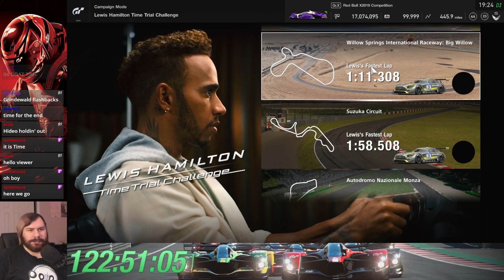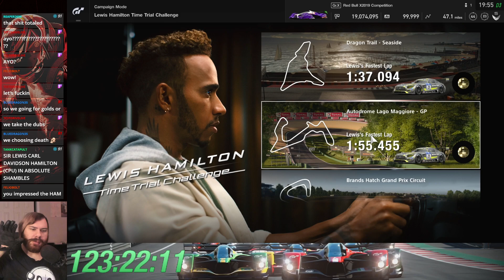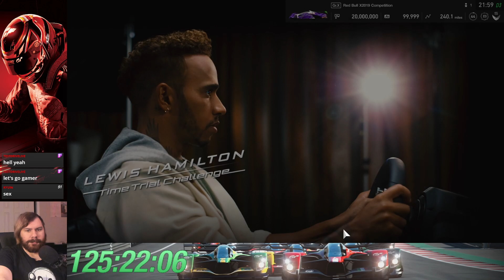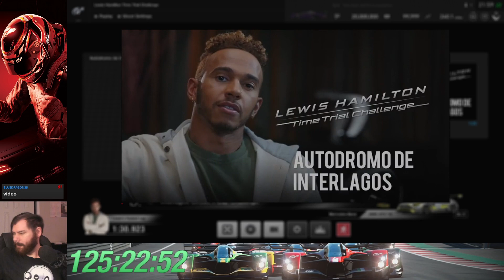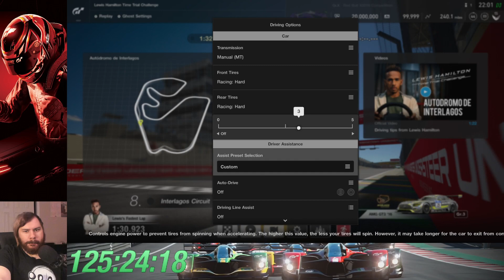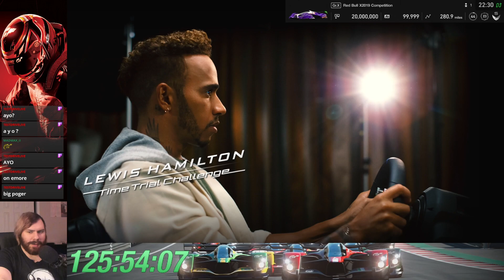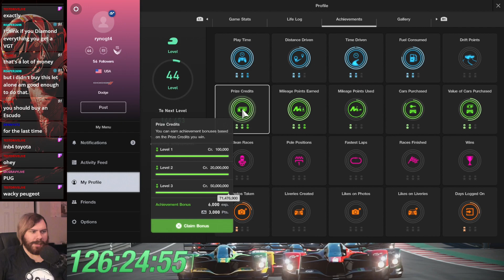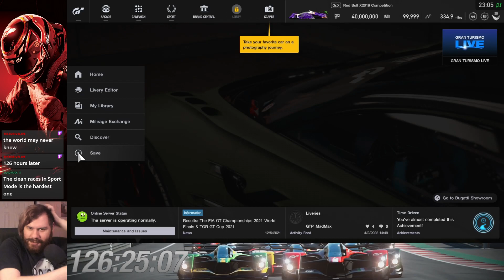Gran Turismo Sport (PS4) 100% Let's Play - Part 36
0:00 Time Trial 1: Dragon Trail Seaside
9:29 Time Trial 2: Maggiore
15:34 Time Trial 3: Brands Hatch
21:28 Time Trial 4: Willow Springs
25:51 Time Trial 5: Suzuka
34:33 Time Trial 6: Monza
39:05 Time Trial 7: Mount Panorama
44:53 Time Trial 8: Interlagos
51:20 Time Trial 9: Nurburgring GP
58:33 Time Trial 10: Nurburgring Nordschleife
1:13:47 Time Trial Rewards
1:19:53 Closing Thoughts